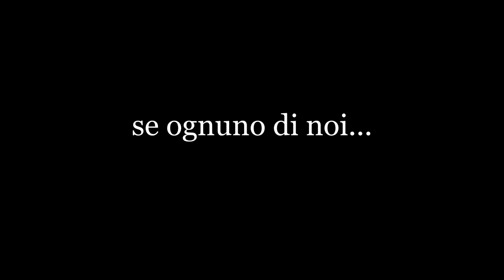Se ognuno di noi - trailer 2020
"Forse un mondo onesto non esisterà mai, ma chi ci impedisce di sognare? Forse, se ognuno di noi prova a cambiare, forse ce la faremo."
La speranza che il mondo possa essere migliore, più giusto, si materializza sul palcoscenico nella storia vera di Rita Atria, testimone di giustizia. Non c'è altro modo per sconfiggere quel "modo di essere" ormai annidatosi in tutto il mondo, che è la mafia, che con la bellezza e la purezza. Perché "la speranza per il domani poggia sulla resistenza dell'oggi".
Se ognuno di noi di Luca Alberti e Silvia Civran, regia di Luca Alberti e Silvia Civran
Montaggio video di Silvia Civran